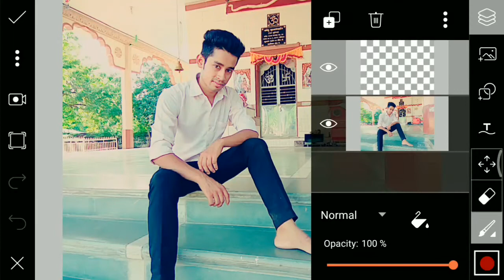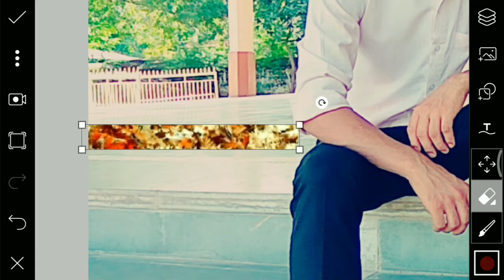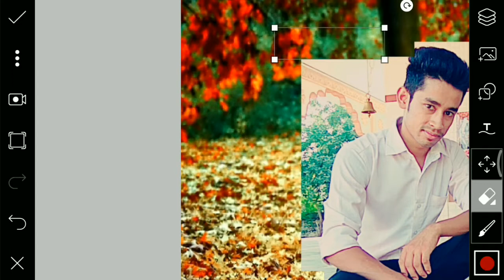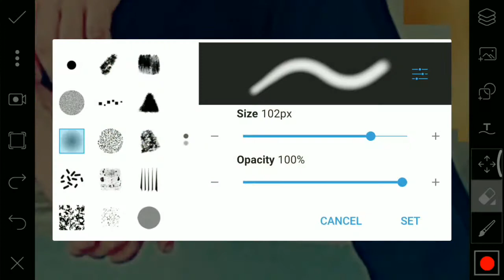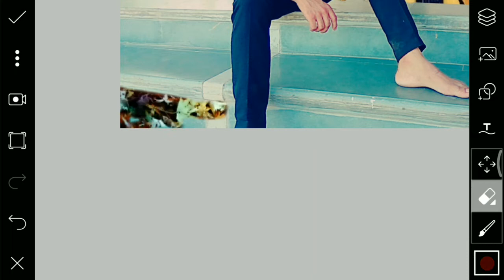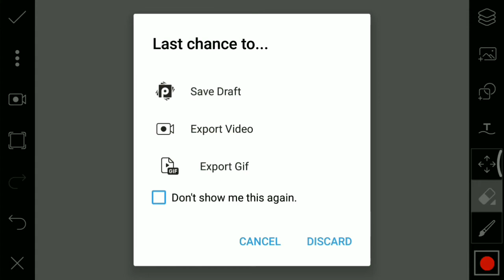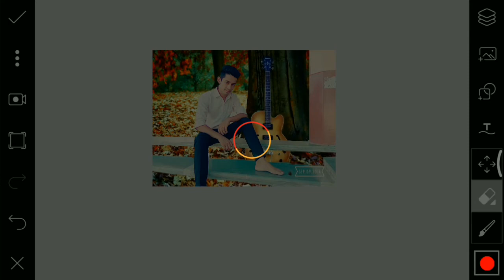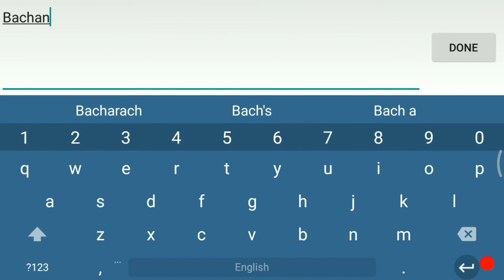Photo background changing tutorial _ PicsArt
Hello friends I hope you like this video if this video was helpful for you then please

Bstar3.blogspot.in